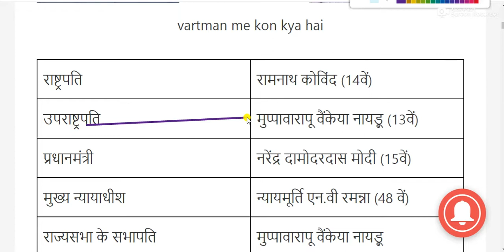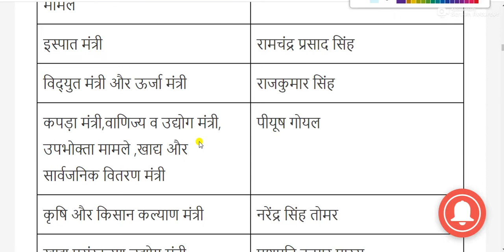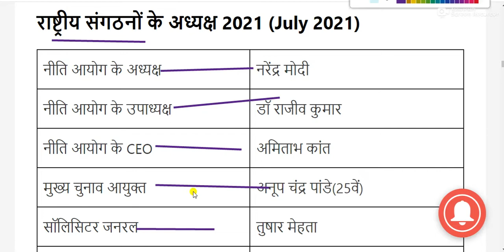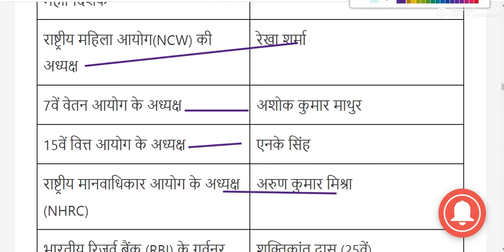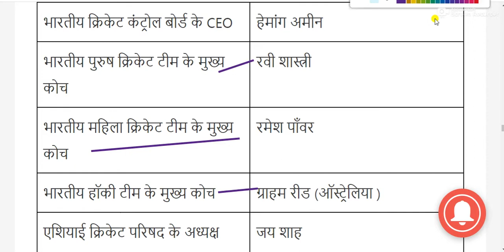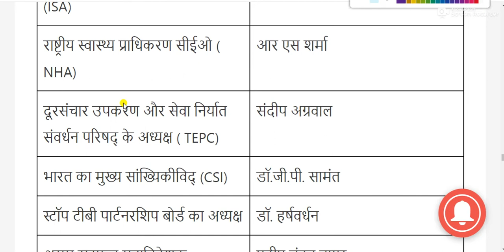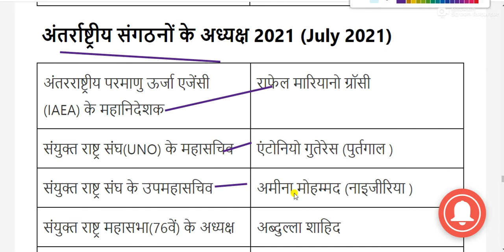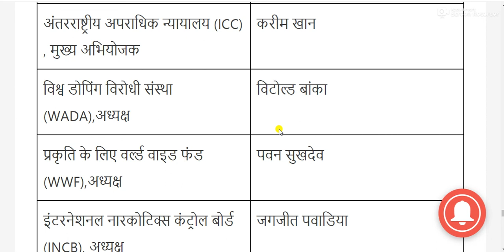वर्तमान में कौन क्या है | Vartman me kon kya hai | Current Affairs 2021